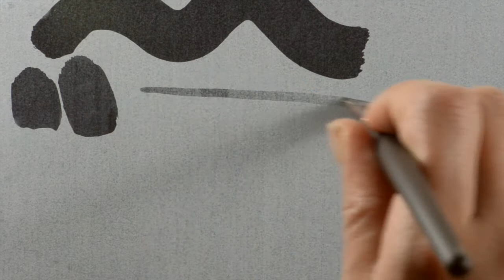Jackson's Black Hog Series 335 Filbert Brush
These Jackson's Black Hog Bristle brushes are truly beautiful. Similar in look to the black sable but with slightly stiffer hair and considerably less expensive. These natural hair brushes have the softness, touch, spring and control of a top quality brush. Interlocked hair, copper ferrule and matt black handle.